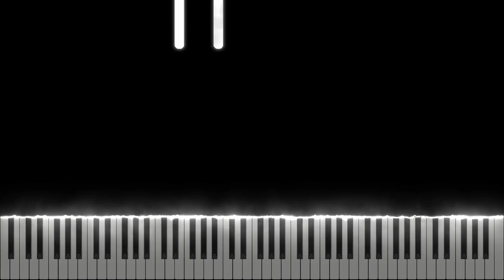Stranger Things - Stranger Things Theme [Midi Download]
Arrangement by: Riley Apperson